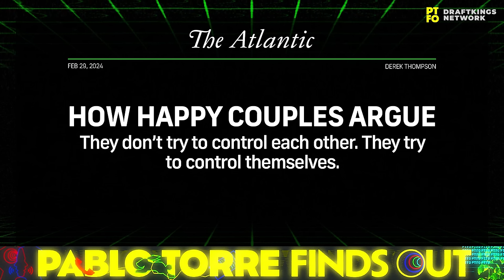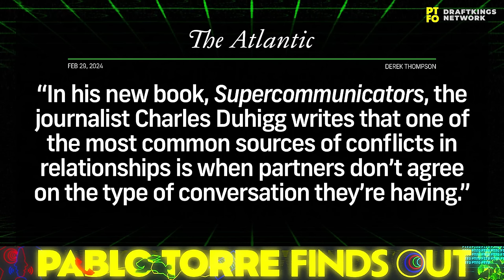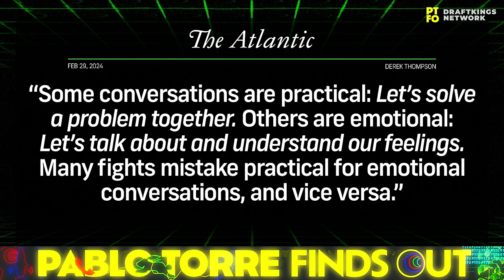A Revolutionary Share & Tell With Mina Kimes, Dan Le Batard And Pablo | PTFO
What can we learn from the power-grab by NFL prodigy Caleb Williams and his stage dad? Why does Pablo always feel so bad about saying "no"? And how does one begin to argue better? Plus: Uncle Dennis, giant babies and literally sticking to sports.

Further reading:

Caleb Williams and Team Intend on Owning the Process (Kalyn Kahler)

The Mind-Boggling Simplicity of Learning to Say 'No' (Leslie Jamison)

Overwhelmed? Just Say 'No.' (Arthur C. Brooks)